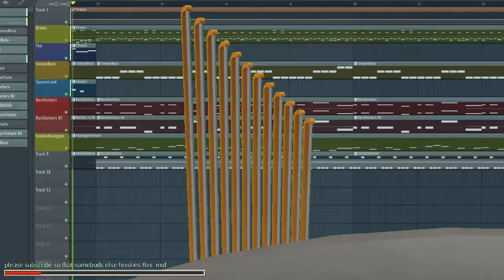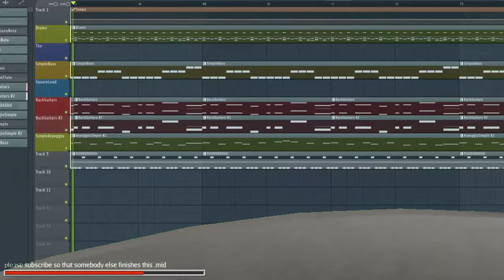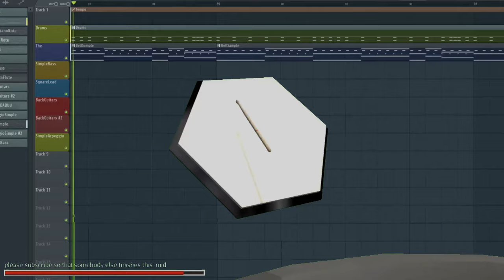distasteful anchovi but its a goofy midi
If you want to see a 100% recreation, there's this great video by SnazzyMakesMusic which attempted to fully remake the song - samples, instruments and all. Do give it a watch!

Annecdote: Decided to mix things up this time. You may notice this video is way shorter than the actual song, and that's because I simply did not do the last minute or so. I don't like that part of the song, so I just decided to not do it. My mission with these MIDIs is NOT to make the most accurate MIDI for you so you can lazily slap a soundfont on it and call that a remix, I just make 'em because they're fun to me, and I did not have fun trying to make the last part work. It's crazy.

Next up is... actually, I don't know. might do AntonBlast or Riddle School music, recommend some stuff my way and I'll probably someday get around to MIDIfying it!